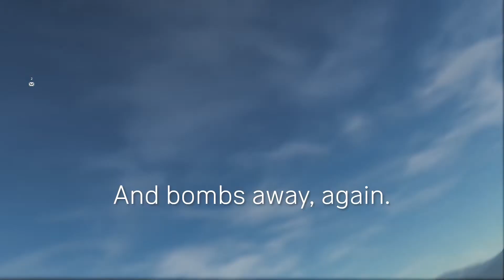Operation Surströmming pt 3 - The Hell-ipad.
Flying low, hitting. hard? Shooter, Vision and I are attacking a Bordovian helicopter base to deny the enemy the ability of providing CAS with their helicopters. We´re attacking using dumb bombs and dumber pilots..